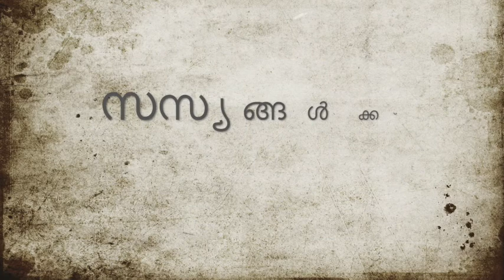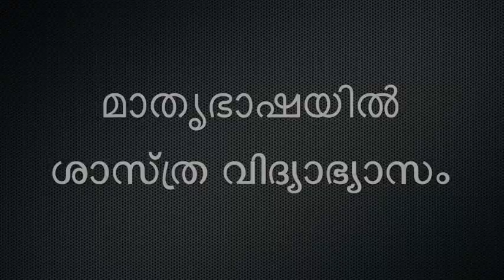JC Bose ജെ സി ബോസ് - ഭാരതീയ ശാസ്ത്രജ്ഞർ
ജെ സി ബോസിന്റെ ജീവിത വർത്തമാനം